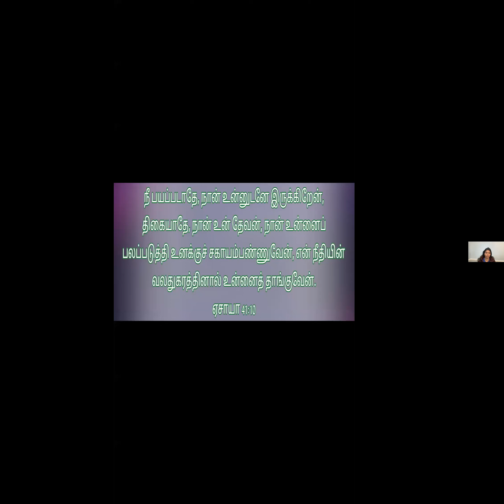Tamil Christian Message by Dr. Cynthia Shakespeare on Mar 05, 2023 at KOG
Daily Tamil Christian Sermon / message by Dr. Cynthia Prabakar Shakespeare on Mar 05, 2023 at Kingdom of God

Passcode: 1234